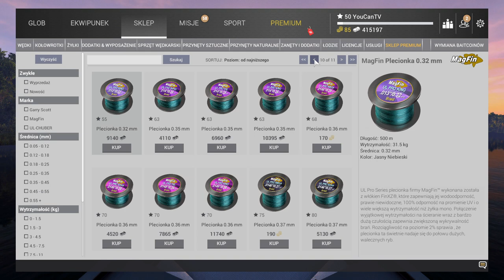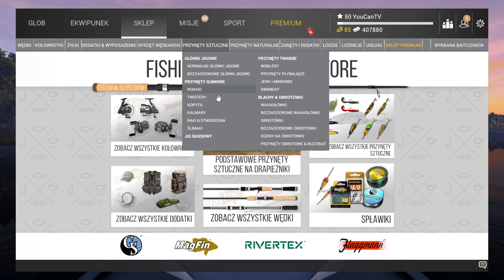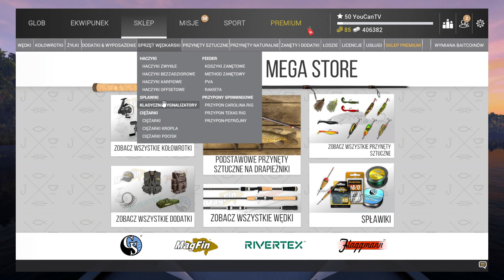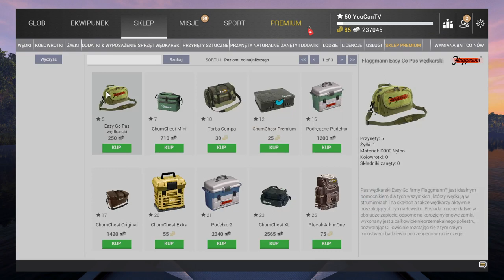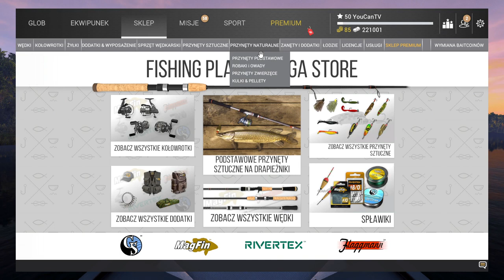FISHING PLANET 50 LVL - Zakupy na Anglię. Weeping Willow i karpie. Poradnik dla początkujących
Odc 41 z lewelowania nowego konta w Fishing Planet, a w nim przygotowania do Weeping Willow w Anglii, czyli zakupy na karpie.
Dowiesz się jakie wędki na karpie w Anglii i na co łowić karpie.
Weeping Willow Anglia poradnik. Fishing Planet gameplay.